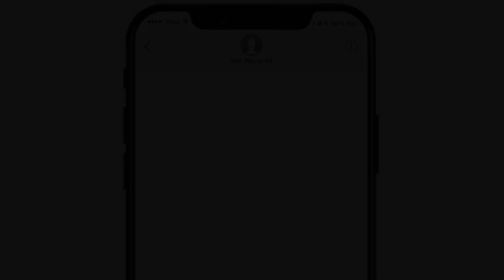AIDER SON ENFANT À GÉRER SES ÉMOTIONS l Maman Dépassée Mais Heureuse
Comment on aide un enfant à gérer ses émotions quand, parfois, on est juste dépassée par nos propres émotions ?!?